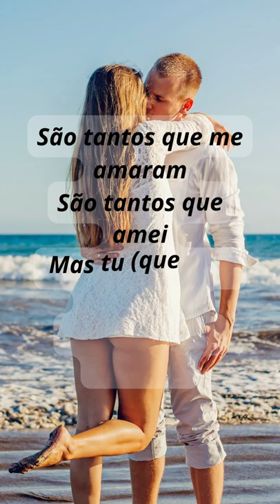Poesia Eu Te Amo Muito de Paulo Setúbal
Paulo de Oliveira Leite Setúbal Filho de Antônio de Oliveira Leite Setúbal e Maria Tereza de Almeida Nobre foi um advogado, escritor e jornalista brasileiro.
Vida, obra e época de Paulo Setúbal: Um homem de alma ardente